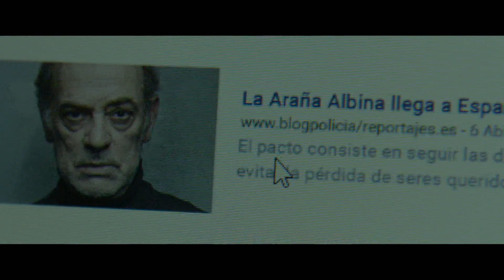El Pacto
SUBTITLED - When Monica finds out her daughter is about to die she takes extreme measures to save her.